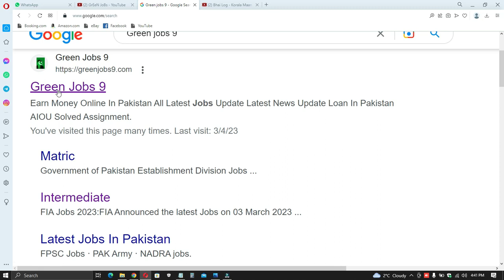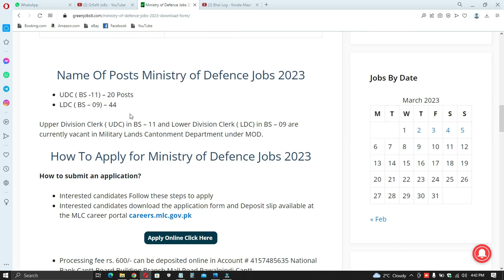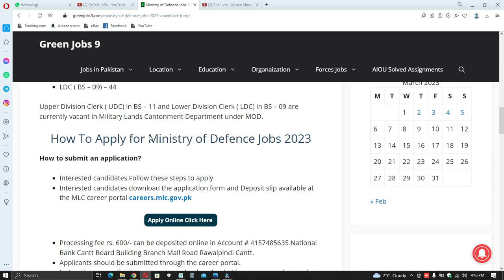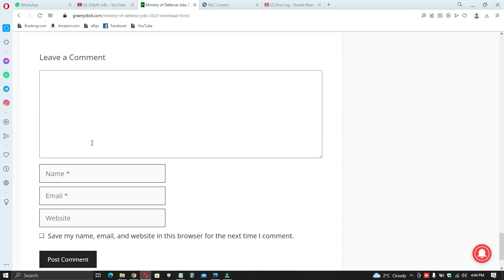Ministry of Defence Jobs 2023 Download Form - Latest Government Jobs In Pakistan 2023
provide you the high-quality jobs in Pakistan from all Pakistan Newspapers of Express, Dawn, The News, The Nation, Nawaiwaqt, and Jang. The best part is that you will get jobs notifications from Army, NTS, PPSC, FPSC,

Features:

✔ Daily updates.
✔ Read Comments.

Others)
Job categories:
- Government jobs
- Private job
- Online job
- Teaching job
- Graduation job
- A Level O Level jobs
- Matric jobs
- Store keeper jobs
- Government job
- Engineering
- Bank job
- Administration jobs
- Sales & Marketing
- Finance Jobs
- Accounts Jobs
- Army Jobs
- HR Jobs

               | My Name |